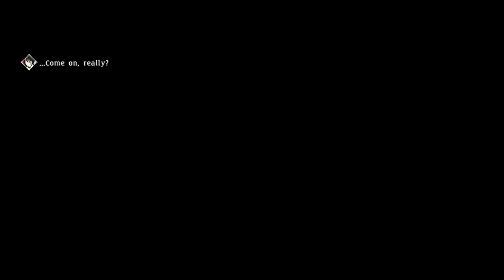Let's Play Tales of Berseria Part 35 - Malevolence